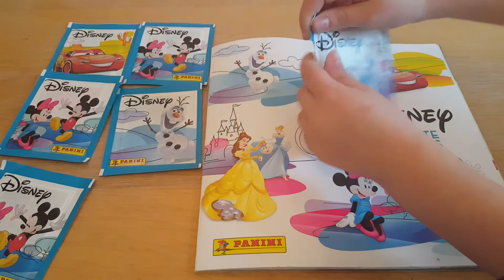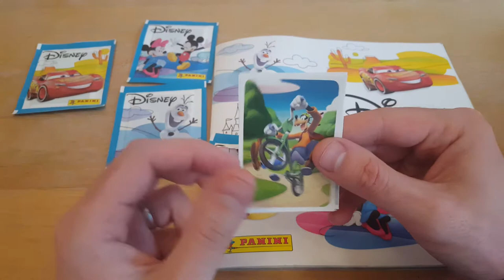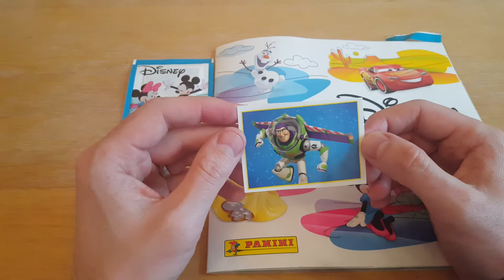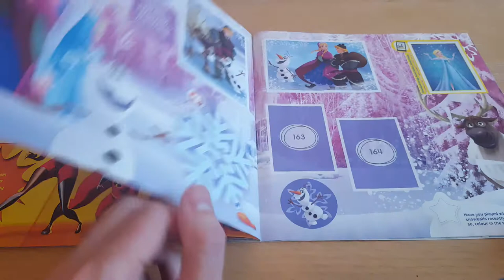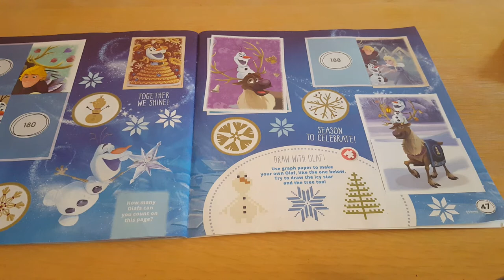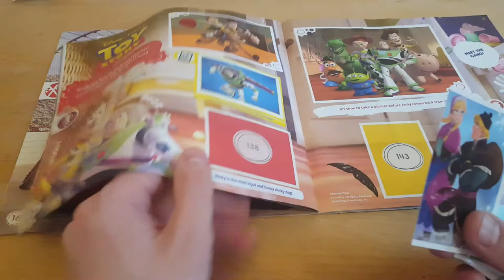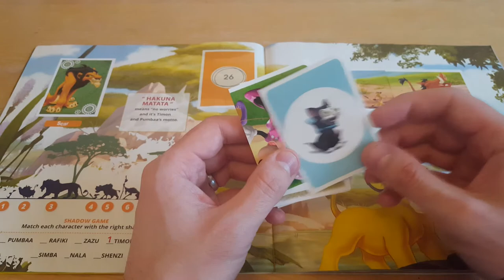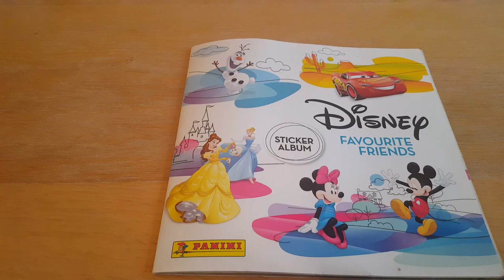Disney Favourite Friends Panini stickers #9 - LAST 6 x packet openings! Will we complete the album?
Hi everyone and welcome to the final opening of packets for this Panini Disney Favourite Friends sticker album.

We have a lot of stickers left to fill this book and only 6 packets left from our full box that was purchased.

Paige & Daddy are joined by a (surprisingly) quiet Mom for this final opening after an appearance in the last video by Auntie Lindsay.

We truly hope you have enjoyed this series and we will keep an eye out for future Panini sticker series that you may like to follow.

Please do comment if you have been following this series and let us know what you think!